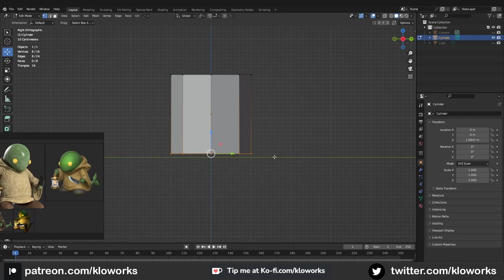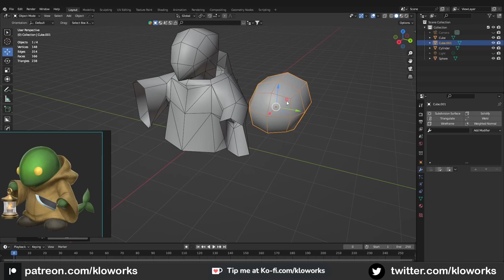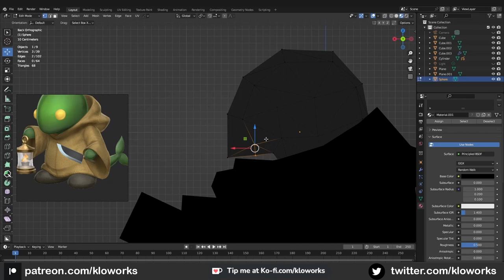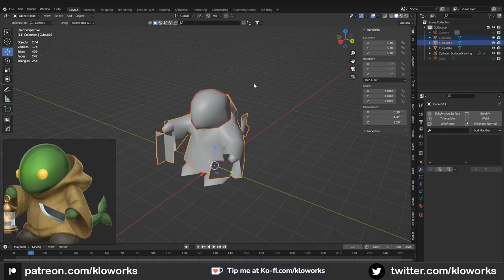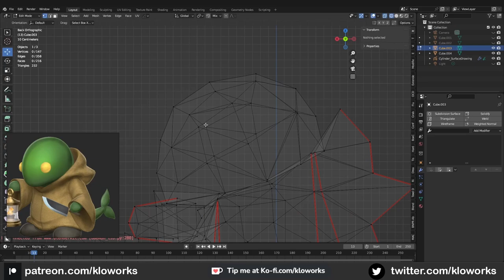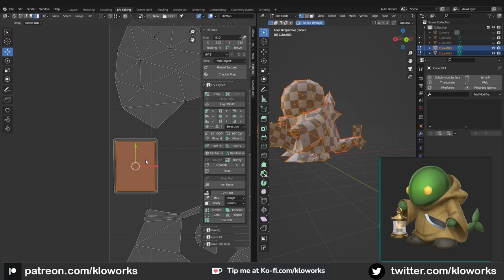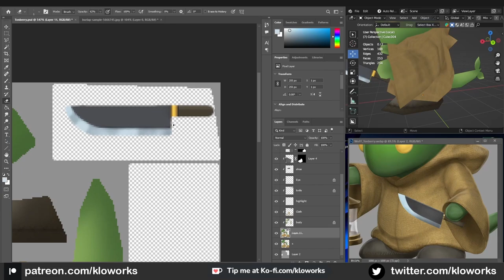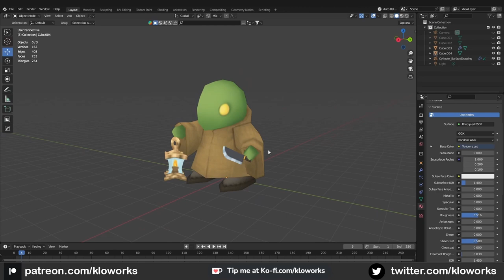Tonberry Creature - Final Fantasy Lowpoly 256 Tris (Timelapse )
Timelapse, Modeling and texture Tonberry.

00:00 Modeling
11:25  UV Unwrapping
14:53 Texture